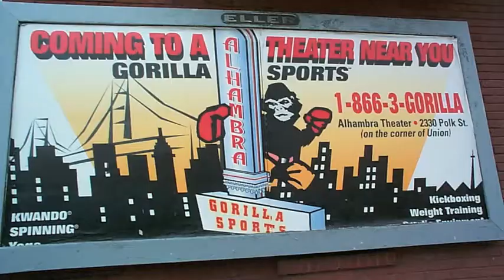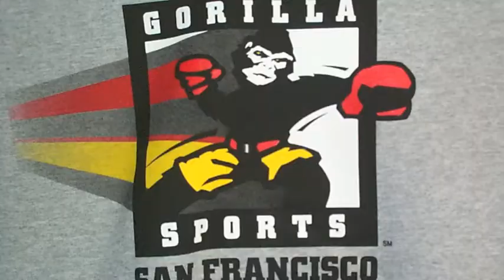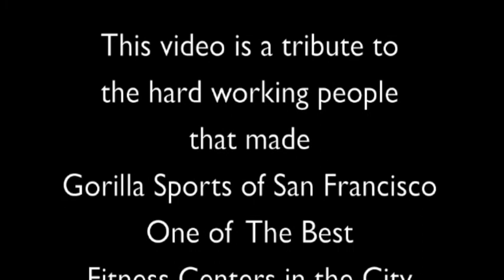Gorilla Sports Alhambra Theater (2001)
The theater, which had 1625 seats when it opened in 1926, was converted to twin theaters in 1976, reopened as a single screen in 1988, and closed as a movie theater on February 22, 1998. It was designated official San Francisco landmark #217 on February 21, 1996.

In 2001 it was converted to Gorilla Sports gym -- the conversion to the gym has retained most of the interior detail.